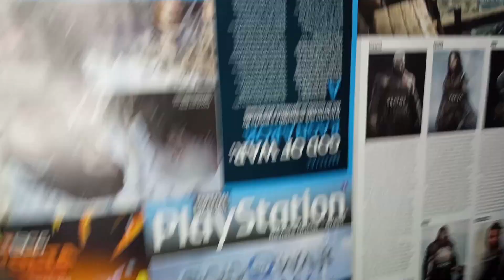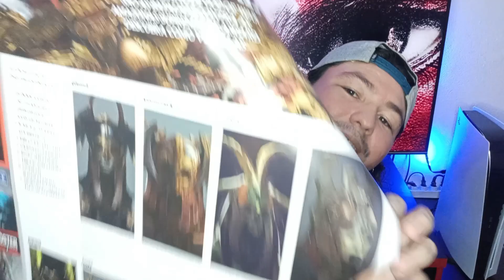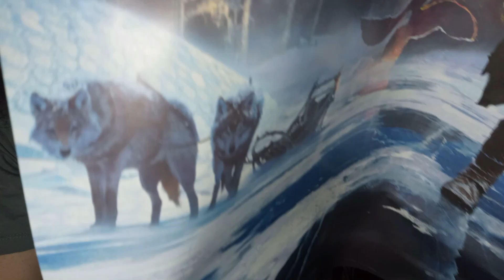RECEBIDO GOW RAGNAROK DA EDITORA EUROPA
Recebido God Of War Ragnarok Editora Europa

➤ PSN - frjogos

➤ Gow Ragnarok Recebido da Editora Europa

➤ Categoria do vídeo: Jogos e Entretenimento